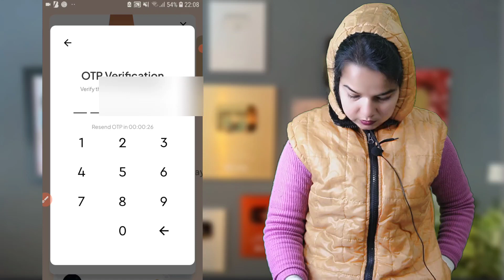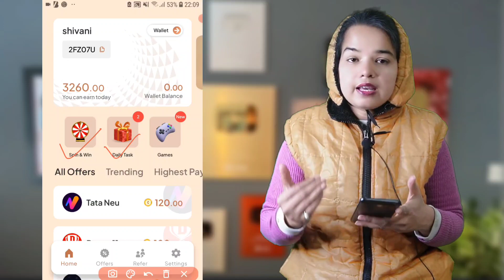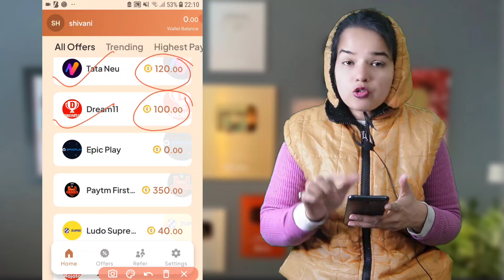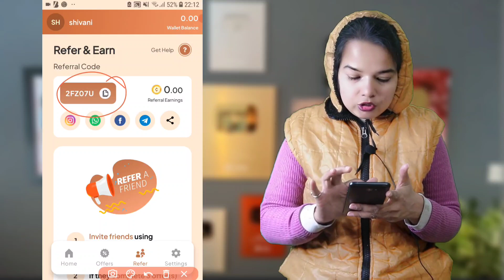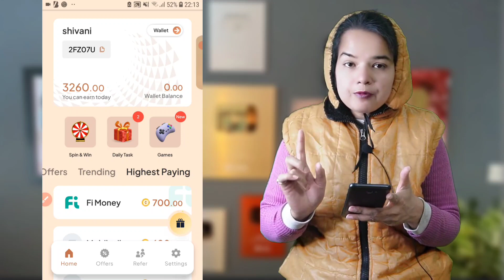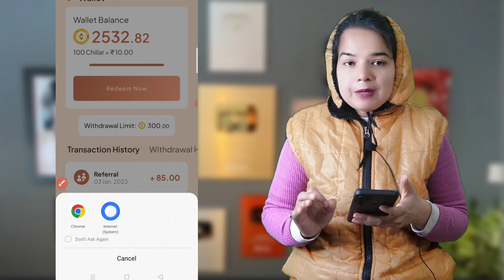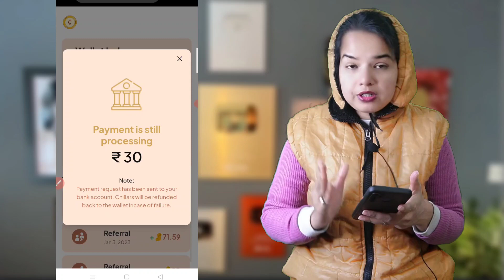Chiller app se paise kaise kamaye | Chiller app payment proof | Best earning App 2023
Video details
Hello dosto is video Mai apko chiller app ke bare m btaya hai ki chiller app se aap kaise paise kama sakte hai or sath hi sath chiller app se aap kaise withdraw lae sakte hai. Best app hai jisse aap kama skte hai bina kisi investment ke.

Refer code of chiller app (2FZO7U)
👉Best 2023 app Paytm withdraw 👇

👉🔗captcha typing  app real earning

Code - HXL3GU to get free 1,000 points.